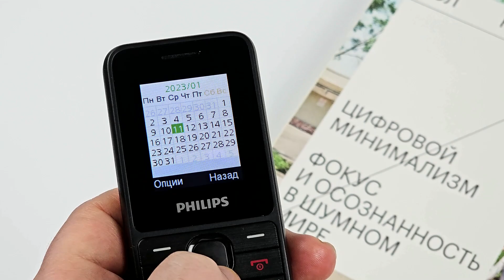Philips Xenium E2125: маленький телефон с большим аккумулятором!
Добро пожаловать на обзор простого и надежного кнопочного телефона Philips Xenium E2125, который оснащен 1.77” TFT дисплеем, емким аккумулятором на 1700 mAh, ФМ-радио, фонариком и поддержкой двух сим-карт.

Реклама
ООО Сангфей СЕС Электроникс Рус
Erid: 2SDnjcpyWnk